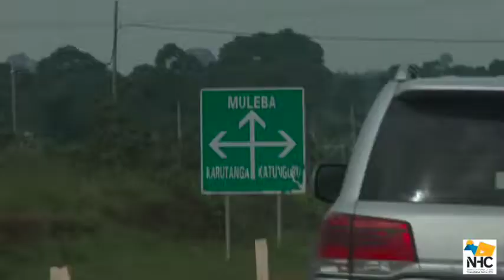Maisha mapya Muleba na Geita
Maeneo mbalimbali ambayo Shirika la Nyumba la Taifa limewekeza katika kuliendeleza mkoa wa Geita na Kagera hususan wilaya ya Muleba yalitembelewa na Mkurugenzi Mkuu wa NHC, Dk Maulidi Banyani